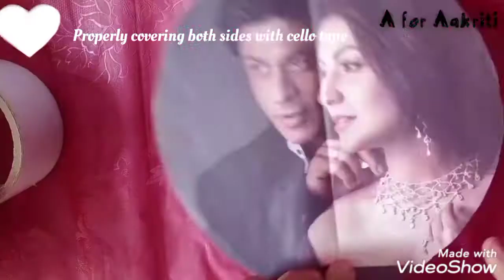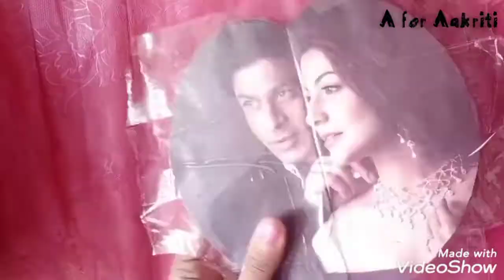How to print a photo onto a pillow at home | DIY Customize cushion/Valentine's day gift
This video- How to create a coustimze pillow without printing nd budget friendly..

under100/-gift_ideas
More Other Interesting Videos~

🔵Easy Friendship Bracelets with paper nd cello tape||5 min craft || Last min gift for kids friends.

Your search qus--
•How to print a picture onto a pillow at home without iron
•How to print a picture onto a pillow at home
•DIY Valentine's day gift
•DIY photo pillow with in 5min
•Customize cushion Print photo.in
•How to Sublimate Heart shape Red Fur cushion
•How to create a pillow without printing
•Best Gift for girlfriend
•Best Gift for Boyfriend
•Best Gift for husband
•Best Gift for wife
•Best Gift for couple
•Photo vala takiya kese banaye
•DIY Amazing viral video